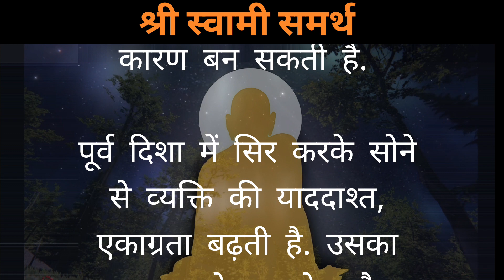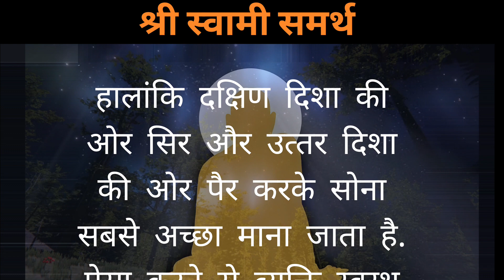सोते समय इन बातों का रखें ध्‍यान, चमक उठेगी किस्मत!🌸swamisamarth